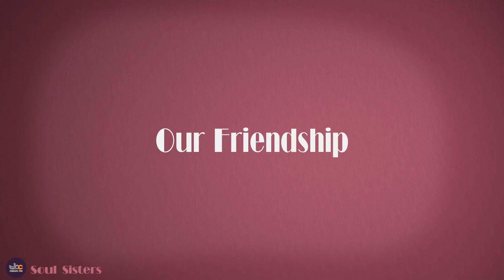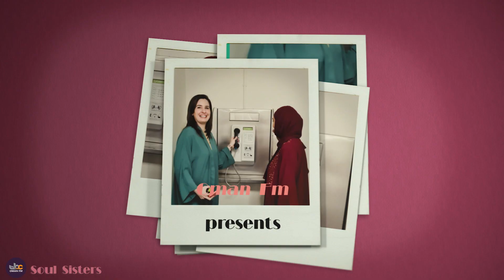In The Beginning | Soul Sisters | EP01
In this first episode of Soul Sisters, Seyyida Mayya and Vanessa reveal how they met, became friends, and decided to do this show.

Every Tuesday, hosts Seyyida Mayya Al Said & Vanessa Mehri cover a variety of different topics that they believe must be talked about more like women supporting women, light skin pass, plastic surgery, and masculinity along with guests.

Presented by Oman FM on Youtube and on-air (FM 90.4) every Tuesday at 7 PM